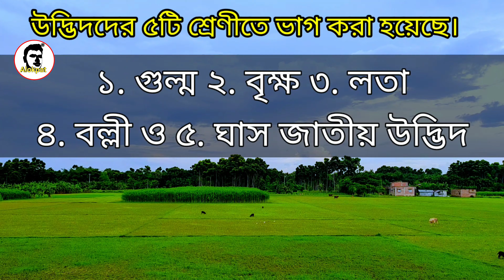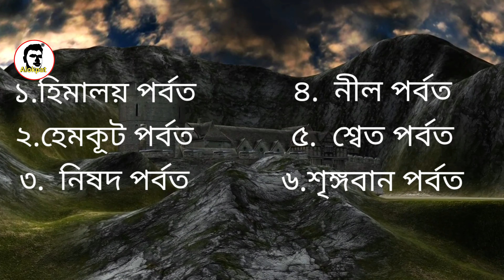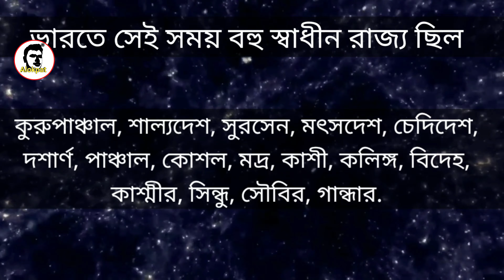মহাভারতে আধুনিক বিজ্ঞানও ভূগোল সম্পর্কে আশ্চর্যজনক তথ্য।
রামায়ণ সম্পর্কিত বই
মহাভারত সম্পর্কিত বই
কৃত্তিবাসী রামায়ণ (গীতা প্রেস)
বাল্মীকি রামায়ণ (বঙ্গানুবাদ)
সচিত্র কাশিদাসি মহাভারত
রাজশেখর বসু অনুদিত মহাভারত
মূল সংস্কৃত মহাভারত

Sharechat👉 @alokpat

বন্ধুদের জানাতে Facebook, Twitter, WhatsApp সব জায়গায় শেয়ার করুন। ভিডিওটি লাইক করতে ভুলবেন না। যদি কোন ভুল হয়ে থাকে মার্জনা করবেন। ভিডিও গুলো সম্পর্কে আপনার সুচিন্তিত মতামত কমেন্ট বক্সে লিখুন।
ভালো থাকবেন।